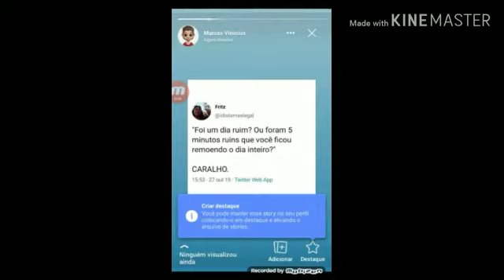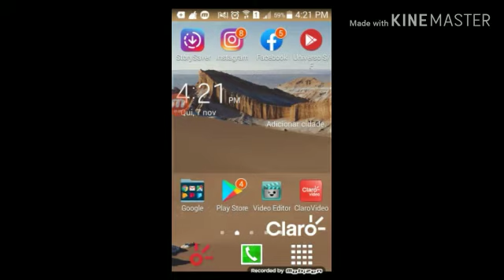Nova Atualização do Whatsapp